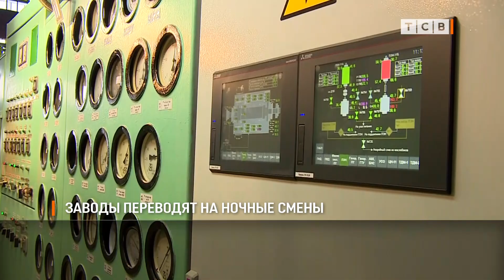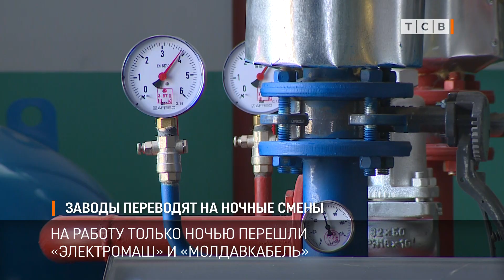Заводы переводят на ночные смены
Из-за экономии газа в Приднестровье остановили ещё несколько крупных предприятий. Кроме ММЗ и цементного комбината прекратили работу «Тиротекс» и кирпичный завод. Два предприятия перешли на производство ночью. Об этом сообщили сегодня на совещании у президента.